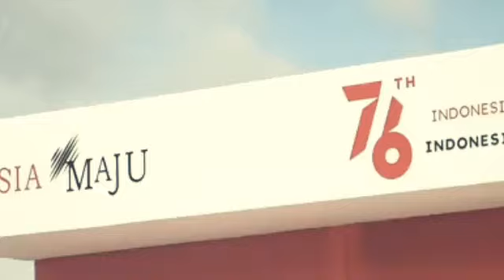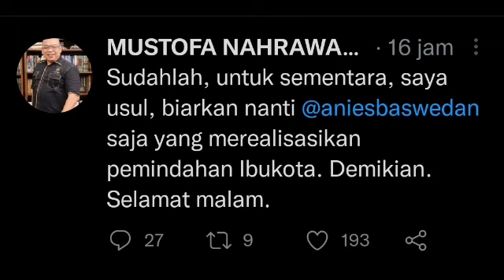SAH‼️IBU KOTA PINDAH, ANIES DIUSULKAN URUSI PEMINDAHANNYA;ANIES OPTIMIS EKONOMI GA GOYAH